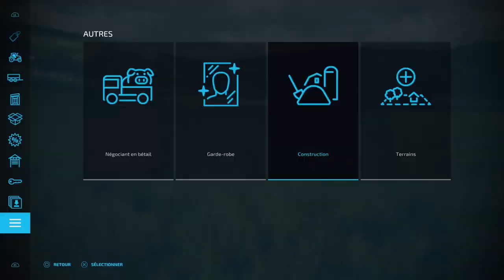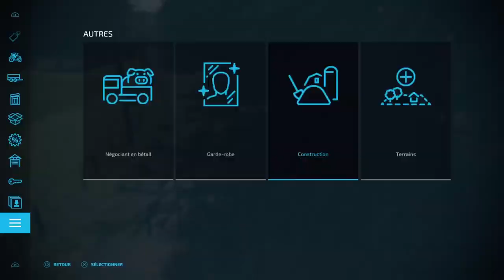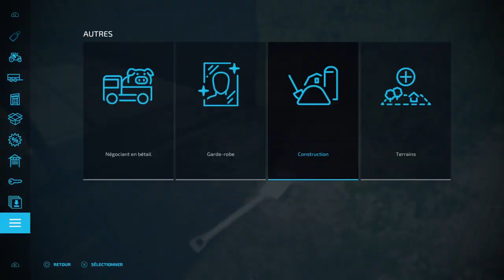Extending GREENHOUSES Area | #08 THE VALLEY THE OLD FARM | FS22 | PS5/HD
👉Welcome to Farming Simulator 22 !!! The map of THE VALLEY THE OLD FARM is coming on my channel for a New Adventure !!!
✅ This is a great map with lot of details, a mythic french map. This is a Timelapse Series without a real goal, just enjoy the map !
⭐️ Follow me to this new & original Adventure, welcome to THE VALLEY THE OLD FARM. Enjoy Enjoy Enjoy !!!